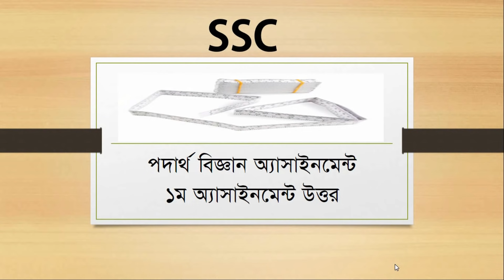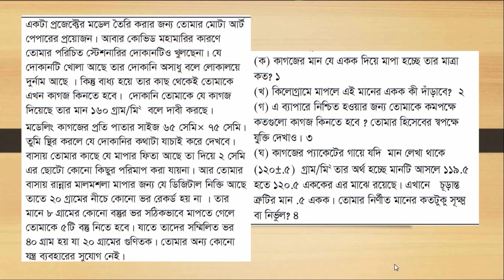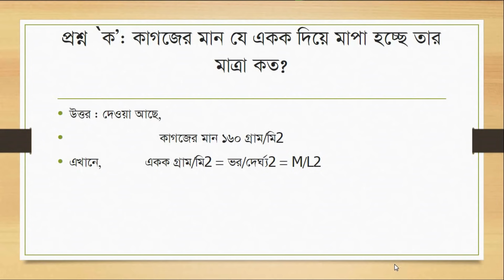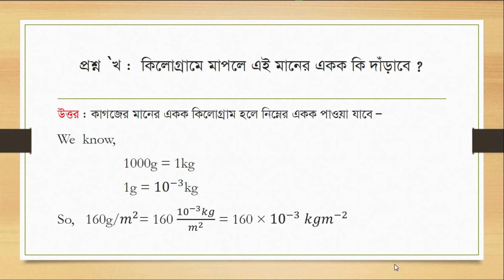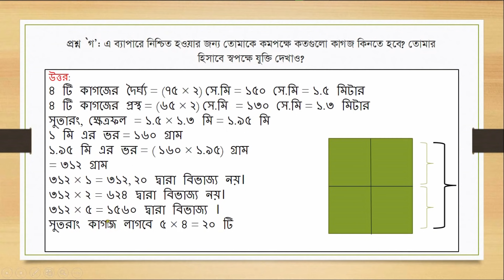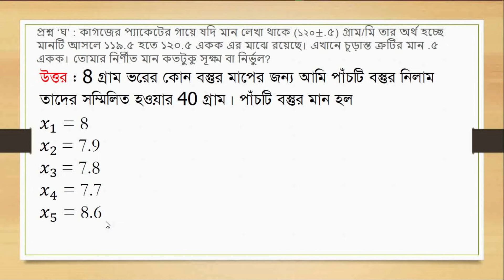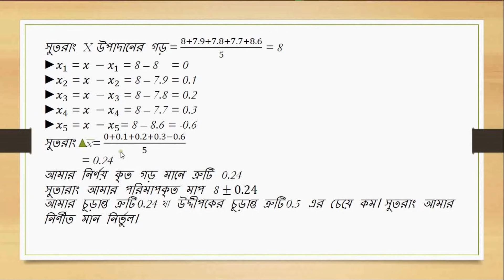SSC Exam 2021 - 1st Week Assignment | Physics 1st Assignment Solution | পদার্থবিজ্ঞান অ্যাসাইনমেন্ট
Physics Assignment Solution SSC Exam 2021। পদার্থ বিজ্ঞান  অ্যাসাইনমেন্ট সমাধান